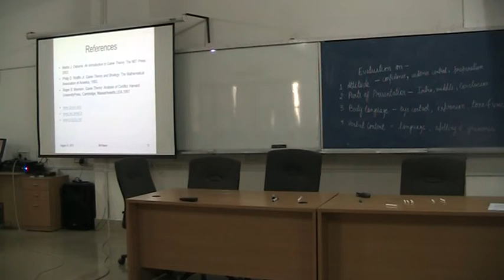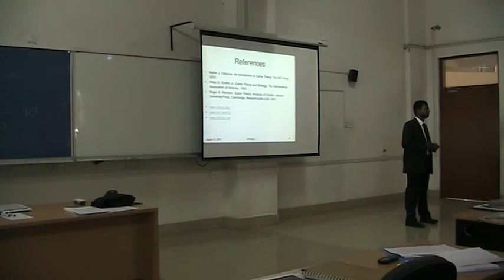Game Theory Part 2